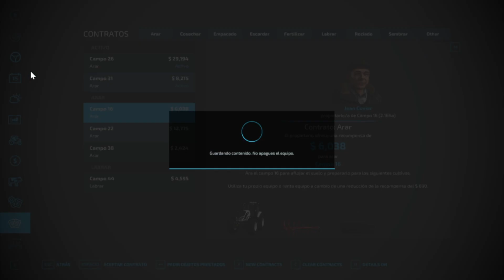Empezando En Farming Simulator 22 Junto a KesitoCremoso "El Empleado" XD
Buenas gente, Hoy traigo un poquito lo que vamos a estar haciendo en este juego que se basa un poco en la vida de campo, empezamos complicados y con poca idea pero ya lo sacaremos a flote 😎🦾🦾🦾😎 Mi Twitch
Posibles días de directo en Twitch: Lunes  o martes 6Pm. -  Jueves o Viernes 6Pm. - Sábados 10Am o después de 6Pm -Domingos 10AM. o después de 6Pm